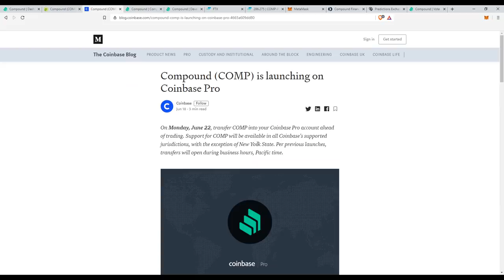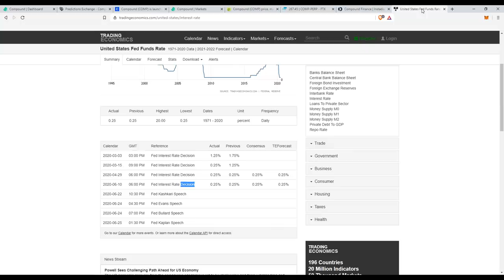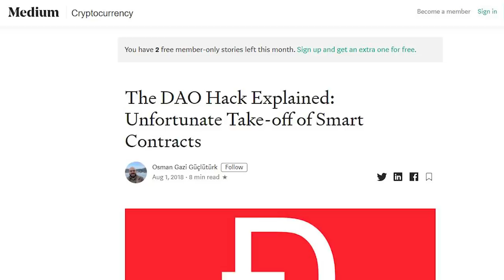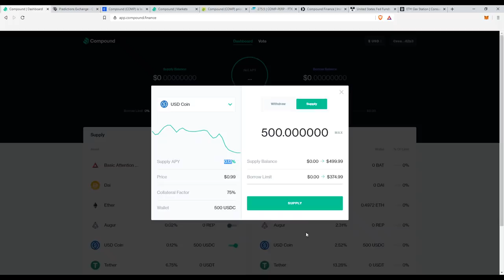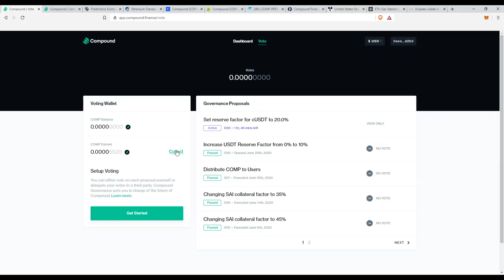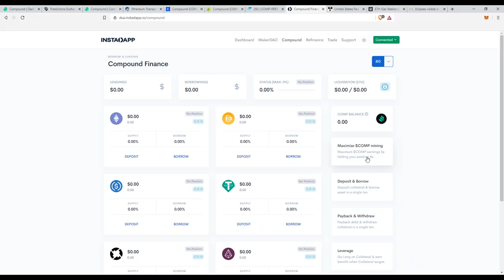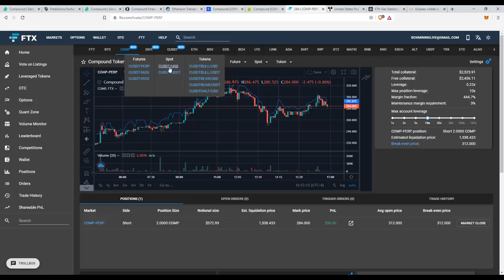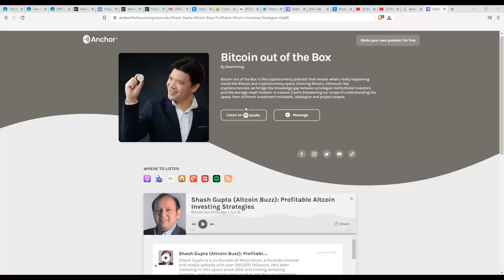Ridiculous DeFi : Compound (COMP) Finance Explained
Compound Finance DOMINATED discussions this week - it was listed on Coinbase and Compound $COMP mining was at all time high. This video explains what is Decentralized Finance (DeFi) and Compond's Lending and Borrowing platform. We also look at some ridiculous "hacks" to mine $comp and profit off Compound.

0:00 Decentralized Finance (DeFi)
2:58 Compound Finance Platform
4:31 DeFi is unstoppable
9:08 100%+ APR- Insane hacks to gain more
11:27 Comp Mining (Mining the $COMP token)
13:03 Conclusions

●▬▬▬▬▬▬Recommendations▬▬▬▬▬▬▬●

●▬▬▬▬▬▬▬▬▬▬Community▬▬▬▬▬▬▬▬▬●

●▬▬▬▬▬▬▬▬▬▬▬Social▬▬▬▬▬▬▬▬▬▬▬●